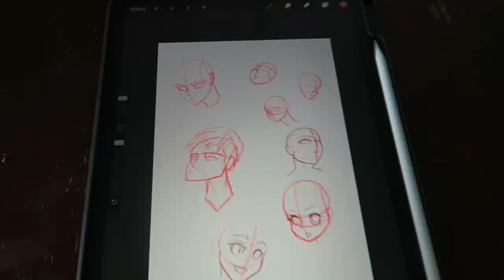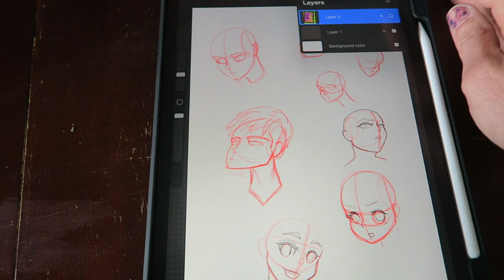ADVENTURE! - FENDERS ON THE WAY!